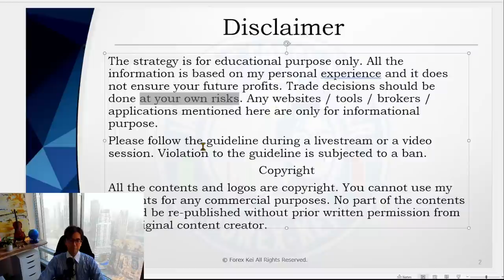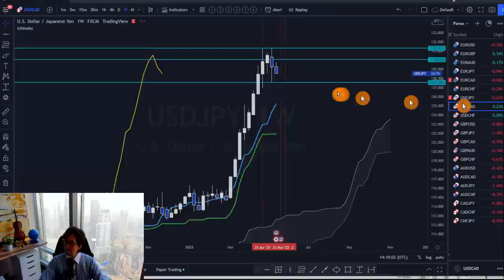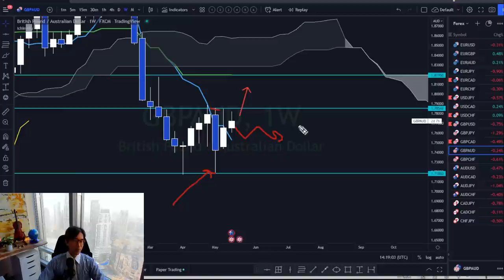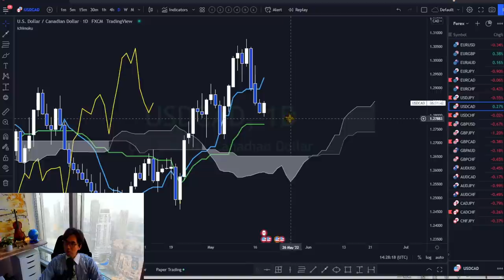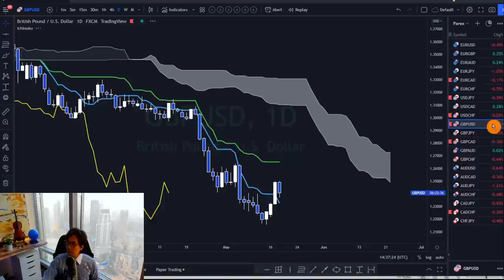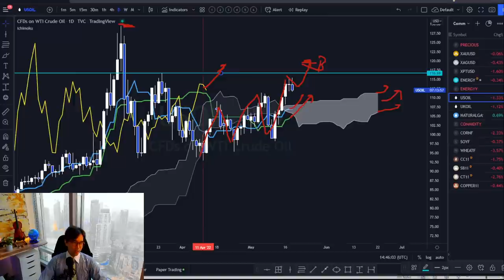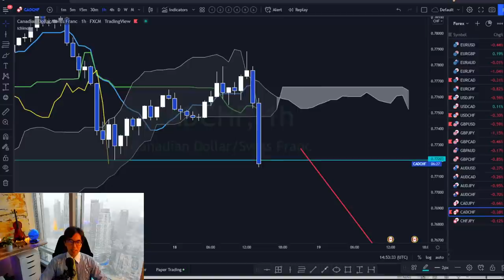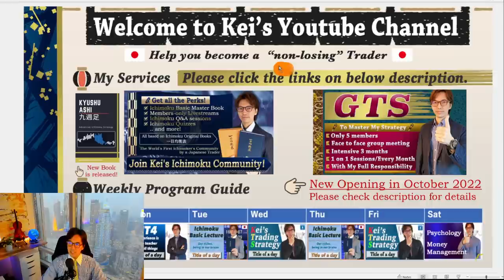Live Ichimoku Market Analysis on Forex Pairs / 18 May 2022